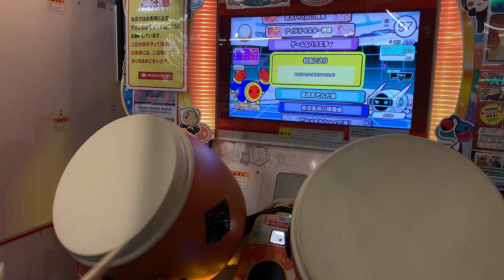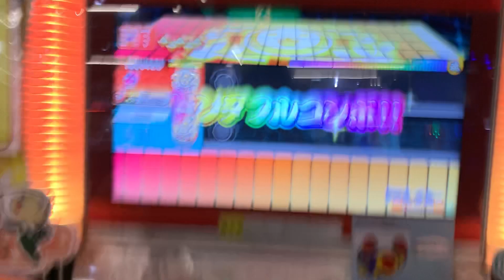【撮り溜め消化】 クロス•ブルー 全良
Player:だだん

くっっっっっそ空気曲
だけど段位に入ったから少しは知られたかな？